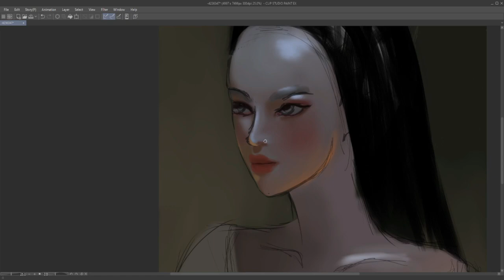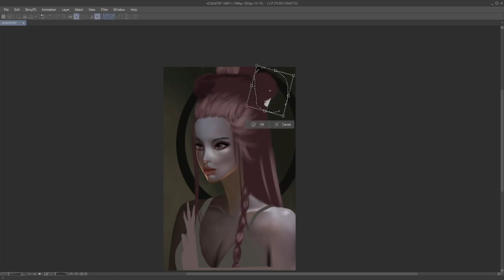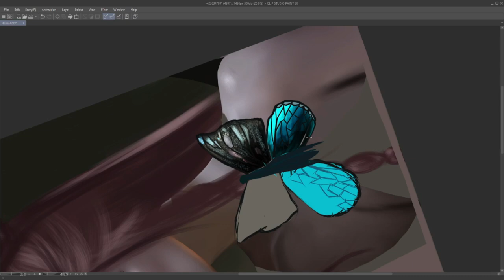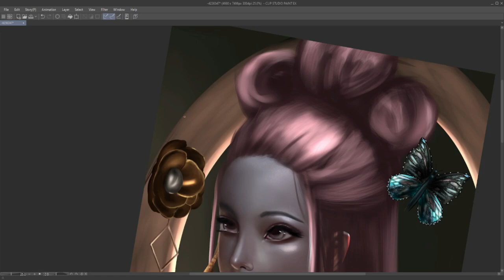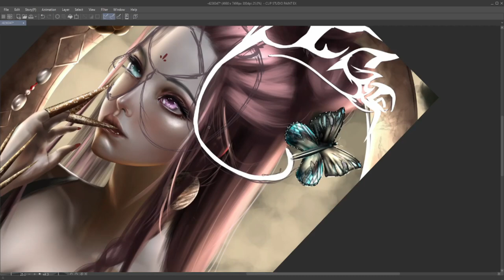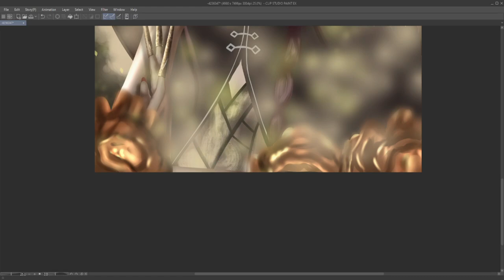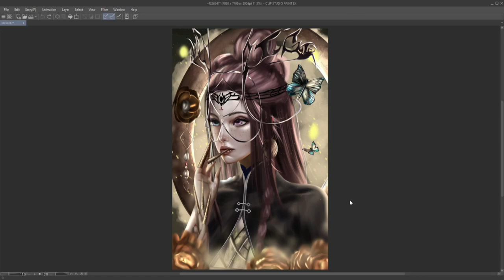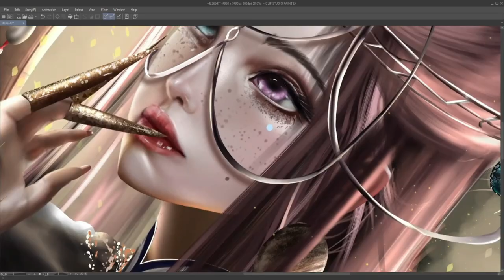Painting process - A M A N I T A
1) Infraction music, OddVision - Purple skies
2) Lennart Schroot - Fata morgana
3) Infraction music - Arriving light
4) Infraction music - Awake
5) Infraction music - Higher